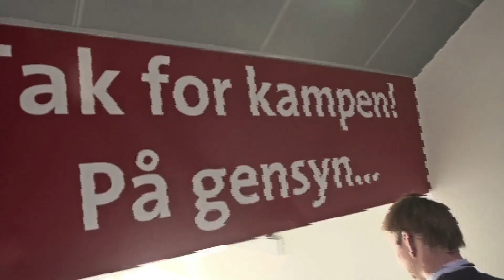Allan Gaarde præsenteres som ny sportschef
I dette indslag fra Canal 9 kan du se hvordan det gik til, da Allan Gaarde blev præsenteret som ny sportschef i AaB.